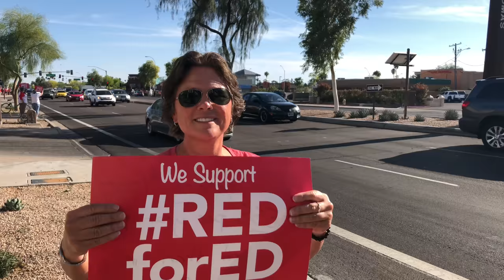Interviews with Arizona teachers in support of REDforED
Heard some honking outside of my apartment so I went outside and lo and behold, a protest was going on. Decided to film a little and do a few interviews. This is what I captured.